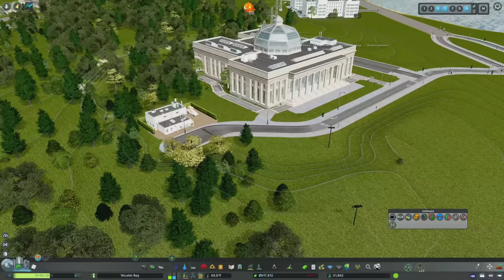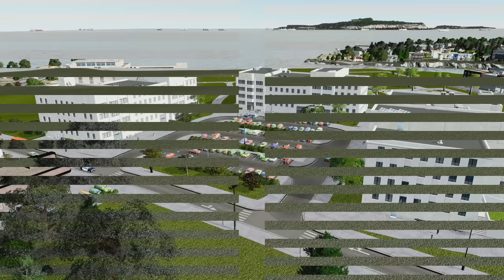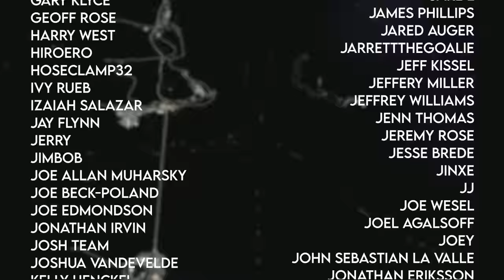THIS is Why You Should Blend Your University into the City! | Nicolet Bay 25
Evergreen and Couillard Shores have been struggling with stagnating populations and have not been able to find employees for jobs requiring higher education.  Their mayors - Kara Begay and Tim Kequom - have reached out to Superior Governor Sheila Johnson to build support for bringing a University to Nicolet Bay.  The Governor is supportive and the legislature decides to fund the projects after a grown-swell of grassroots support.

In this episode, we'll build this new Superior State University campus in a BRAND NEW community - the Town of Nicolet.  We'll building this university differently than others I've built - blending it directly into the community.  We'll aim to build a compact, walkable community that would be a dream to attend.  We'll also build a custom interchange to access the university, and reach level 2. We'll also introduce a great new mod to to the build - Campus Industries Housing Mod.  Enjoy!

MOD LINK

MY MUSIC

MY GEAR

CHAPTERS

Introduction - 0:00
The Plan - 1:59
Transportation Network - 2:59
Founding the Campus - 13:26
Main Street - 24:12
University Expansion - 33:22
Landscaping & Detailing - 38:04
City Tour - 42:59
Closing Thoughts - 44:02